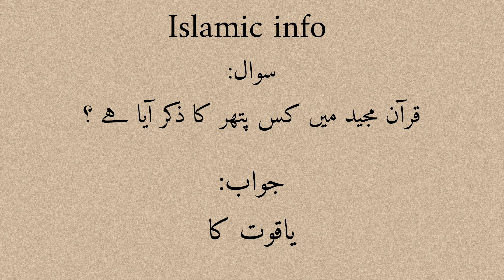Islamic Question and Answer | Islamic Quiz | Islamic General Knowledge